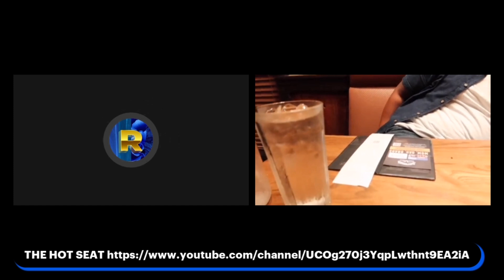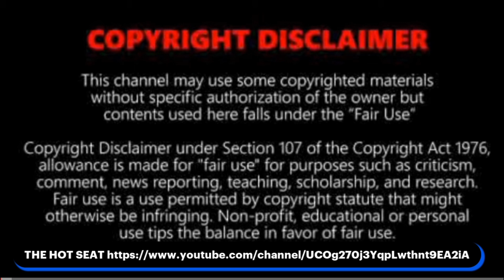YOU STUPID, YOU STUPID, YOU STUPID!!